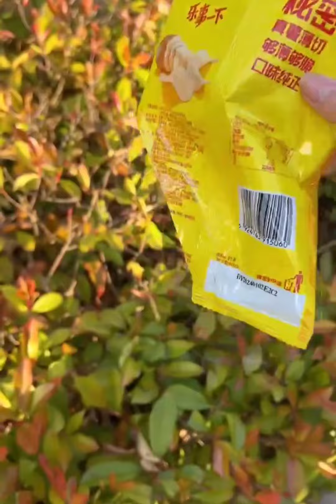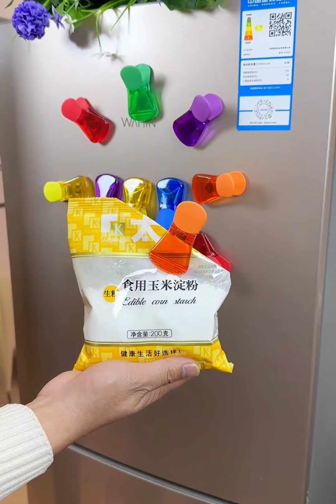New Gadgets💥 Smart Applianc, أدوات أجهزة وأفكار منزلية مذهلة😍Kitchen tool/Utensils For Every Home.